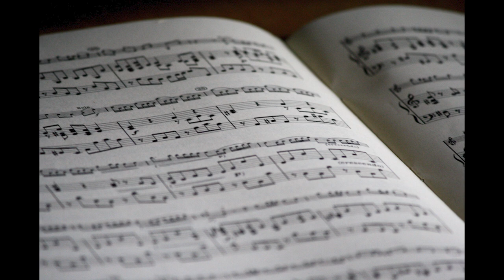THE BEST CLASSIC ORCHESTRE MUSIC BEETHOVEN CHOPIN STRAUS TCHAIKOVSKY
A collection of the best works by famous composers.
Help you lift your spirits, focus on your work, or just listen to relax!

Timecode:
00:00 Blue Danube (by Strauss) - Strauss
09:28 1812 Overture (by Tchaikosvky) - Tchaikovsky
25:51 9th Symphony, Finale (by Beethoven) - Beethoven
49:33 Funeral March (by Chopin) - Chopin
58:59 Symphony No. 5 (by Beethoven) - Beethoven